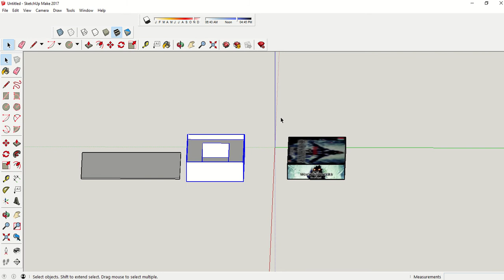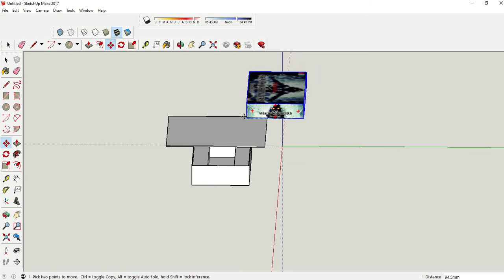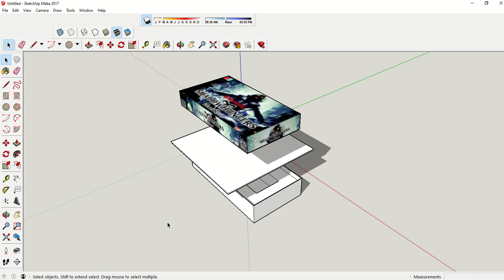6 Arranging and presenting the virtual model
Grouping the game board parts and arranging in an exploded view. Adding perspective and shadows to enhance the presentation